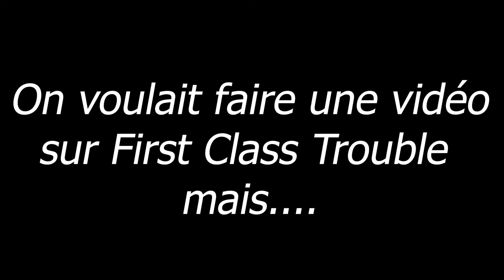Daniel V - On fait du cache cache sur among us parce que ça bug !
Vidéo Bonus du First Class Trouble, qui buguait tellement qu'on a lancé un among us et on s'est bien amusé !